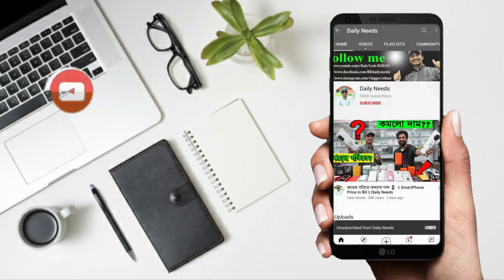দেশ কাঁপানো ৮ পাখার আকবর বাদশাহী ফ্যান || Luxury Fan Price In Bangladesh 2022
চিশতী ট্রেডার্স,
৮১৯, ঢাকা নিউ সুপার মার্কেট (দ: নীচে তলা,)
পোস্ট অফিস সংলগ্ন গেইট মেইন রোড

☘Allah Hafez☘